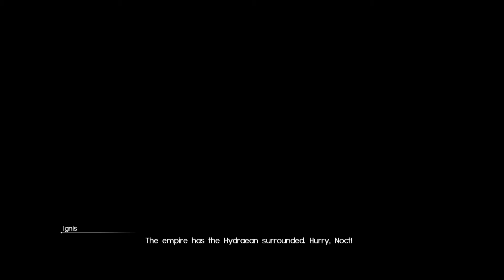theNBeXperience Plays: Final Fantasy XV (Part 11) | Leviathan Unleashed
We prepare for a battle with the Hydraean, the goddess Leviathan!  We go full super saiyan!  however, tragedy strikes...

NERDS WITH MICS
for all your gaming, movie, and tech news!  Download the Nerds with Mics podcast on iTunes!